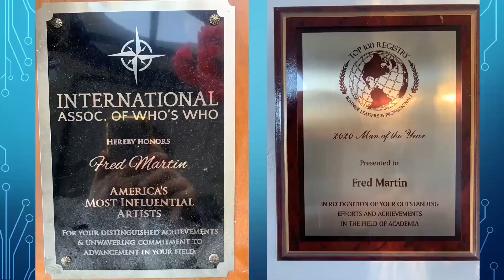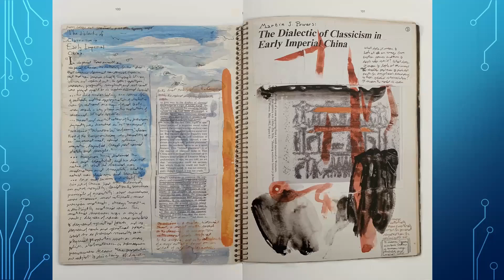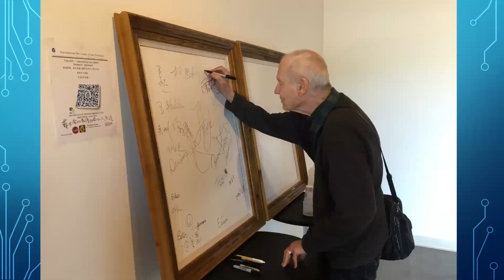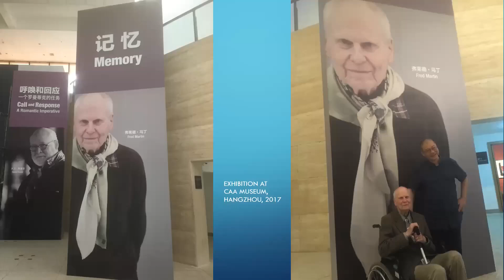A Lecture on Fred Martin by Ming Ren | Fred Martin Memorial Gathering